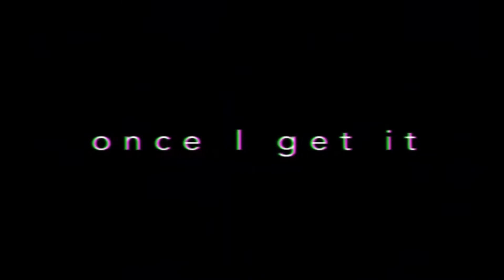Higher Meme II Gift for @Cräzy Kitty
Time taken: 2 days, 1 hour

Apps used:
Ibis Paint X
FlipAClip
CapCut

Inspired by: Foxy the Fursona

Note:

Only Ravage belongs to me! The other two belong to Cräzy Kitty and Endiy!